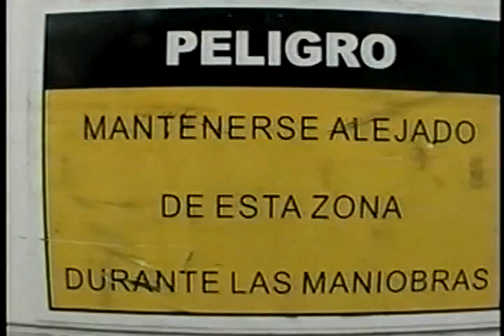Skateboarding Is Not About Skateboarding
skateboard patineta barcelona puerto rico